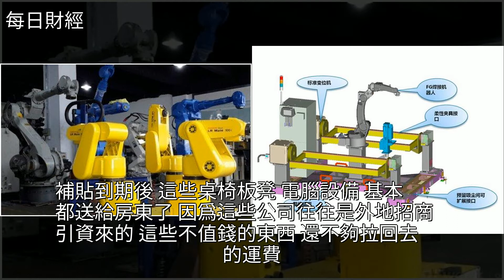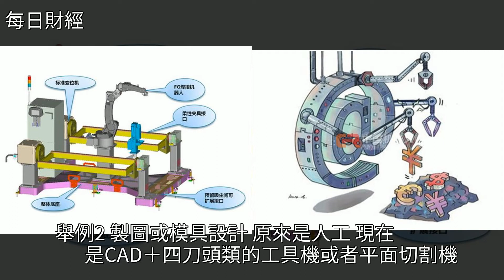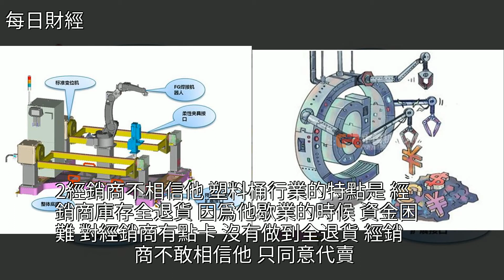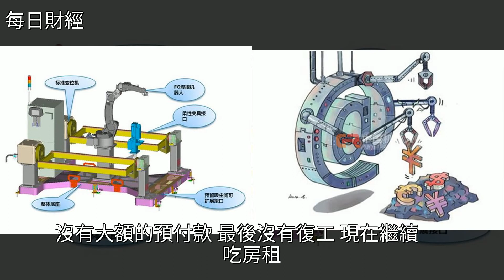民營企業現在怎麼樣了？｜深度，[每日財經]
民營企業現在怎麼樣了？｜深度 [每日財經]經濟,投資,三農,機器人,裝修民營企業現在怎麼樣了？｜深度 [每日財經]經濟 投資 三農 機器人 裝修